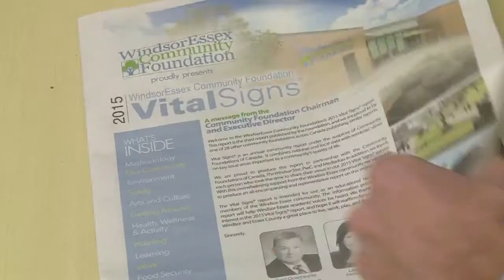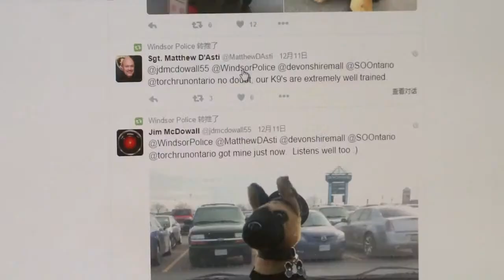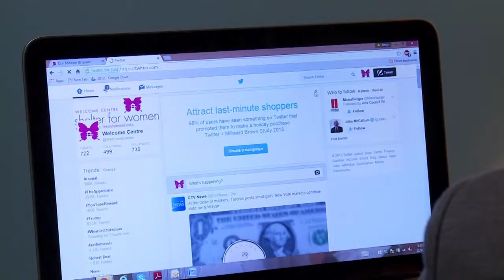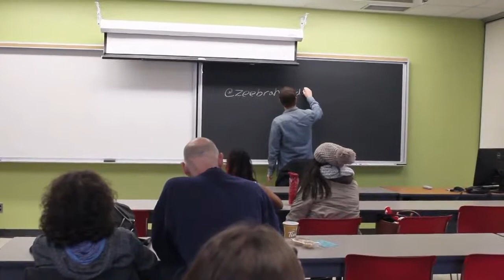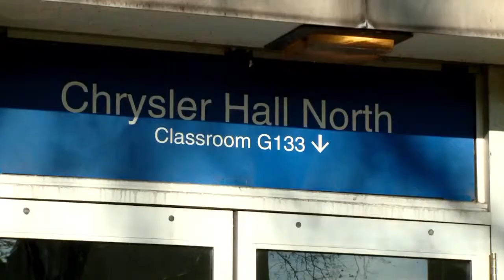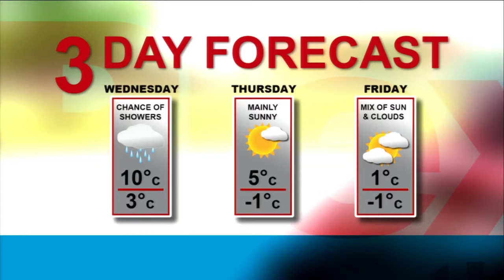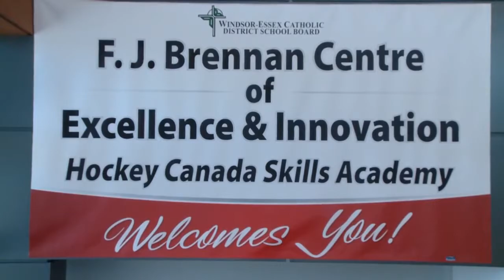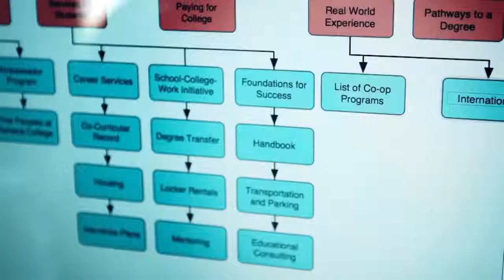MediaPlex News Now Show 12 Live Recording December 15, 2015